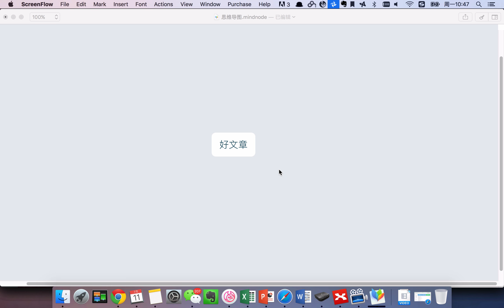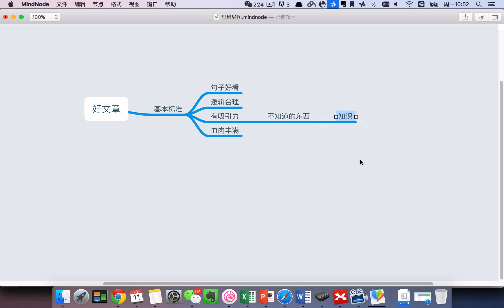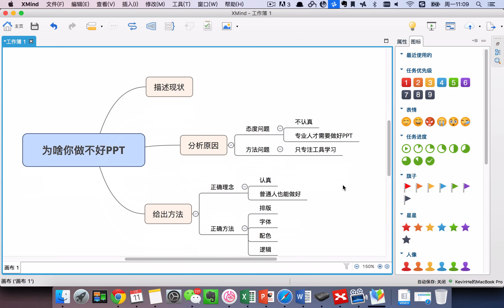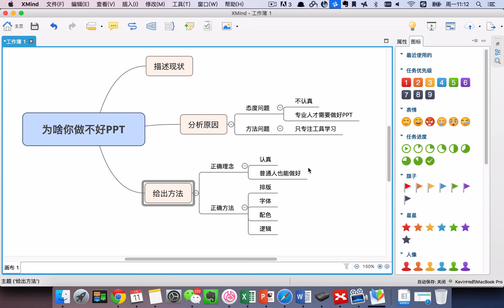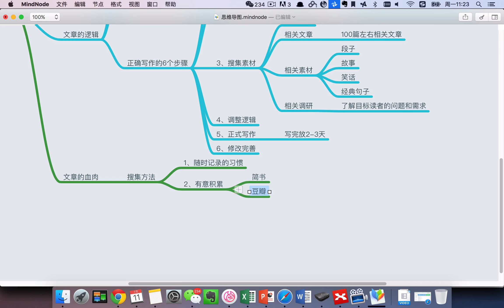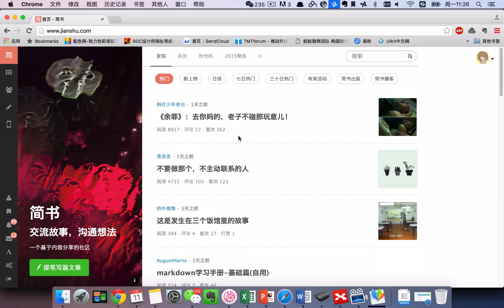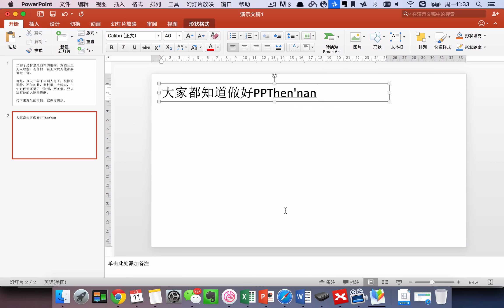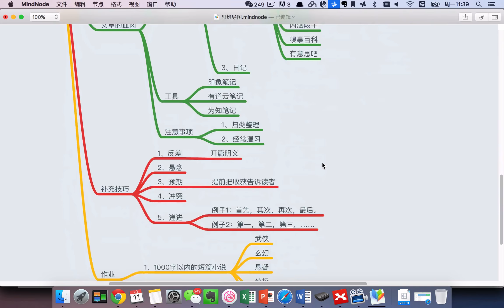写作收费课第2节